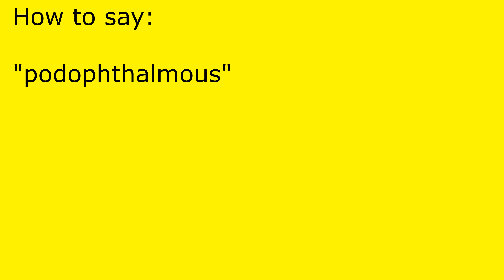How to pronounce podophthalmous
podophthalmous pronunciation.